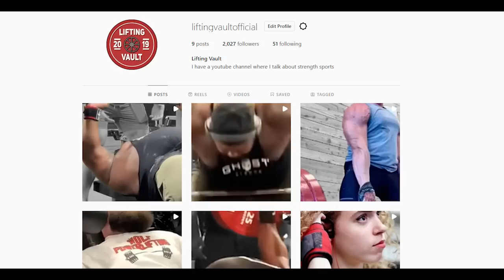Dude Wasn't Kidding